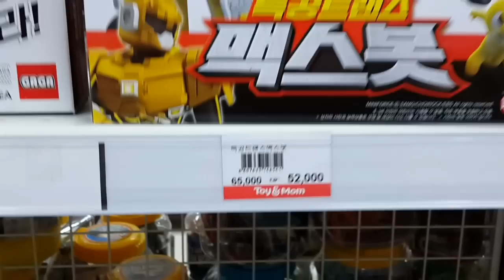최강전사 미니특공대 트랜스웨폰 볼트봇 루시봇 맥스봇 새미봇 장난감 토이앤맘